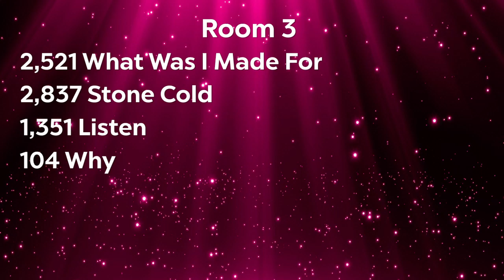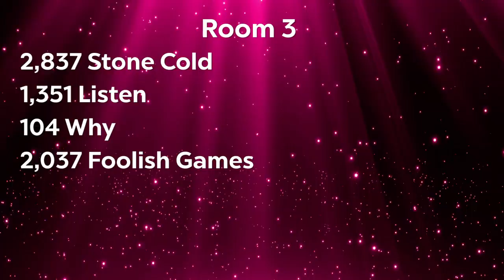What Was I Made For - Madison Buie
Above the Barre Dance Company 2024
Elite Senior Lyrical Solo
Choreography: Julianna Hess